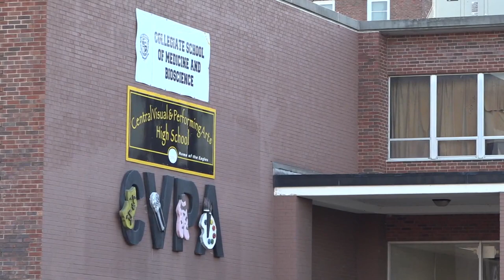Collegiate students returning to in-person learning Monday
Collegiate School for Medicine and Bioscience students will begin in-person classes Monday for the first time since the school shooting on Oct. 24.